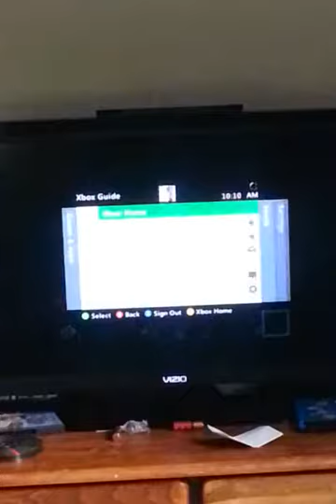Gecko Games let's play Ep 1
Xbox live C619v916C